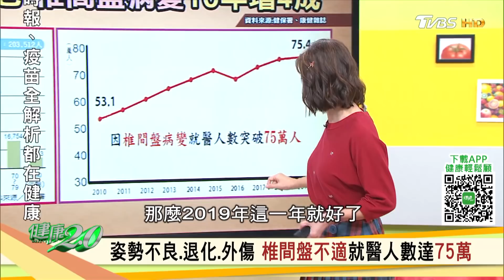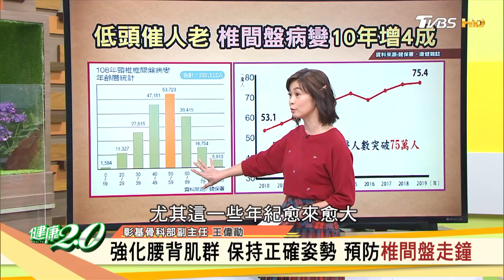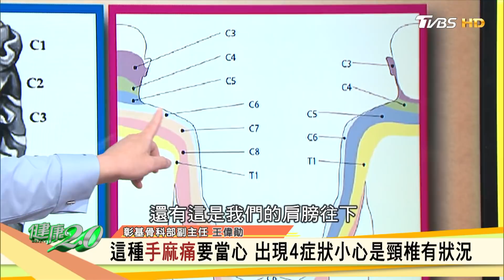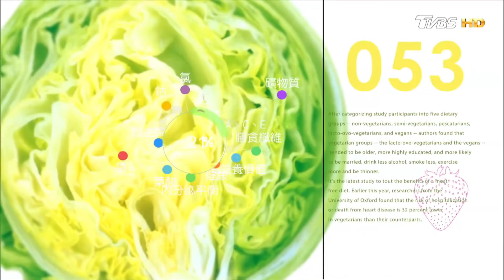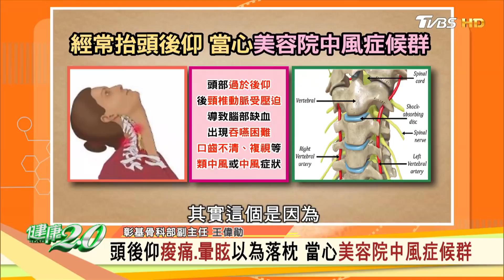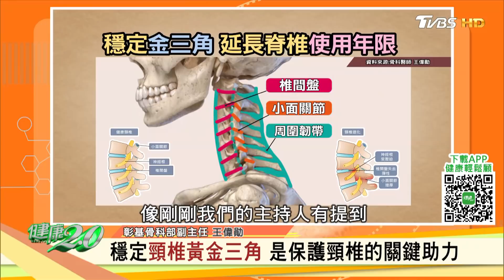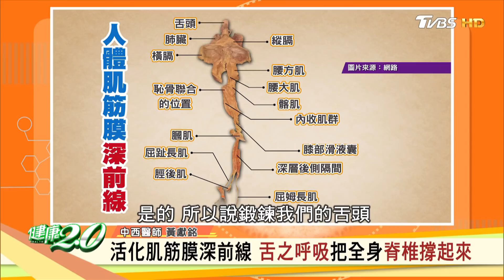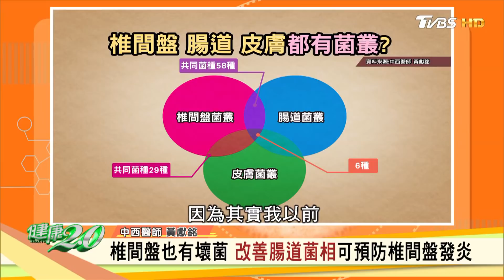李明依頸椎手術自費110萬！ 椎間盤突出壓迫神經恐無法行走！ 舌之呼吸、健走杖運動讓關節回春！ 健康2.0 20211120 (完整版)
姿勢不良、退化、外傷 椎間盤病變患者年增20萬人
其實你不是落枕 這種痠麻痛小心頸椎病變全身癱瘓
穩定頸椎的黃金三角 是穩定頸椎的關鍵助力
人工椎間盤一片23萬 只能靠保單？ 你還有其他選擇！

本集來賓
彰基骨科部副主任 王偉勛
不倒翁學校創辦人 郭健中
中西醫師 黃獻銘
物理治療師 葉懿昕